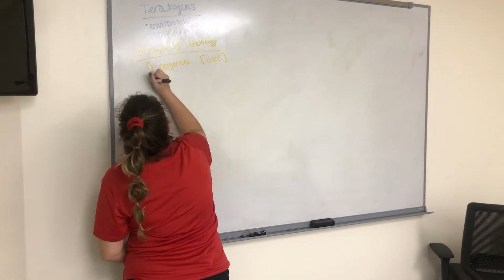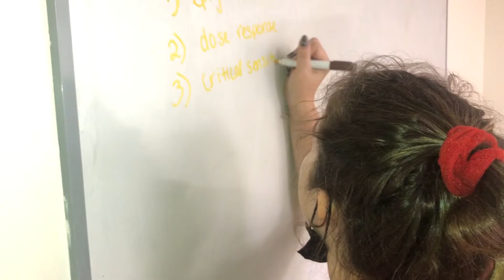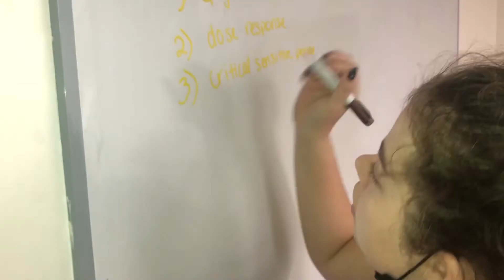The Nail Artist behind Nails by Kat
Katherine McClure is the owner of her on-campus nail business "Nails by Kat" with clients every week. She also balances her biology classes to fuel her passion for learning emergency medicine